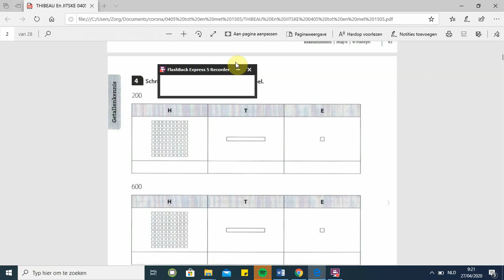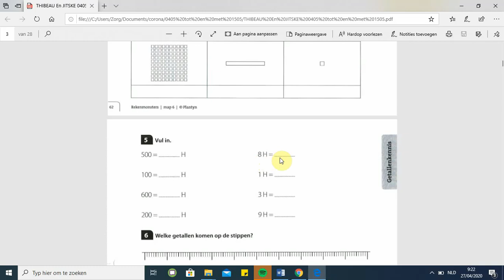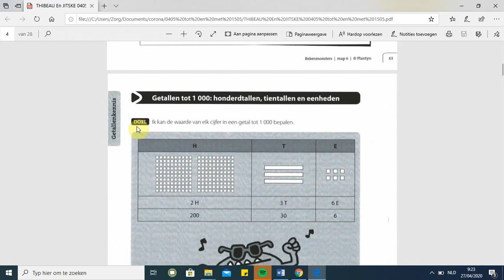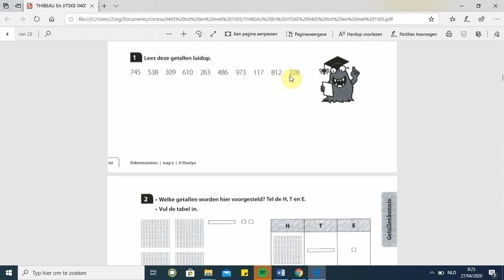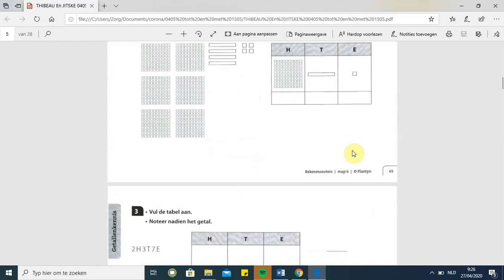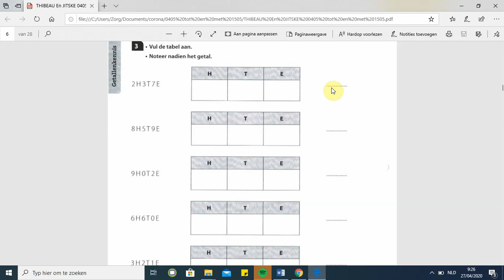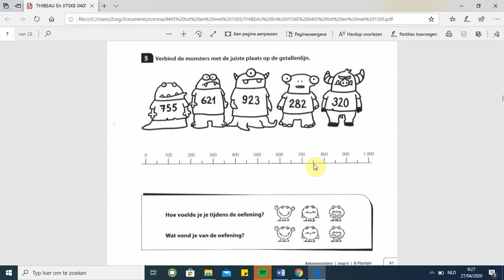Getallen tot 1000 deel 1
Bron: zorg